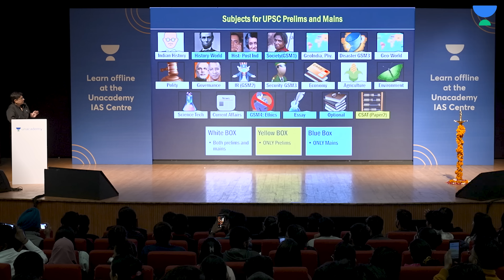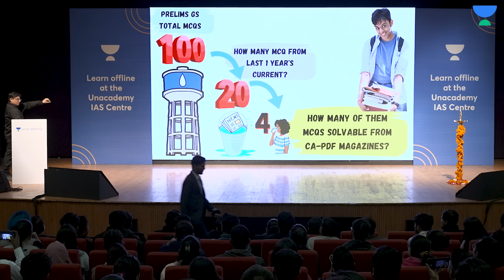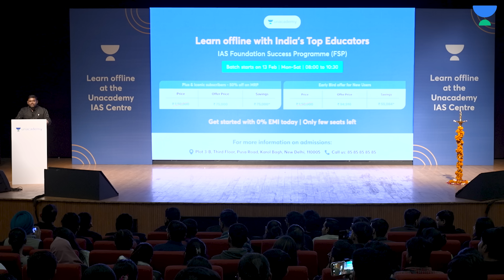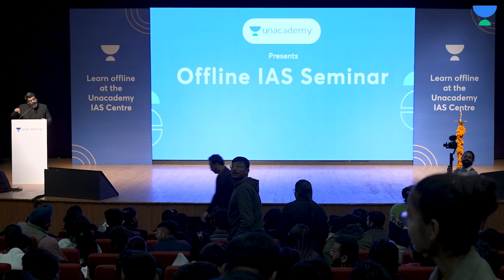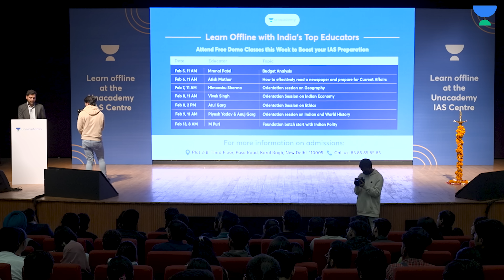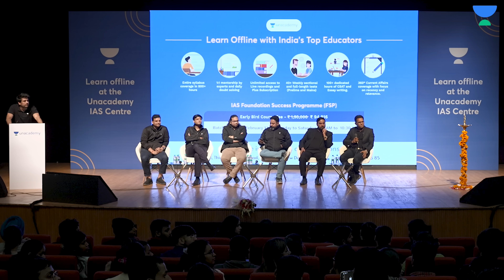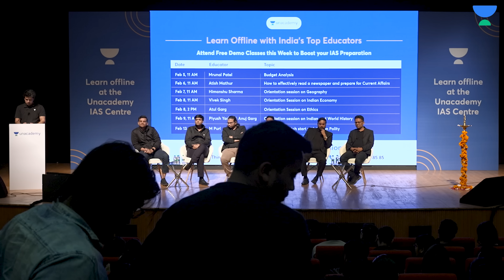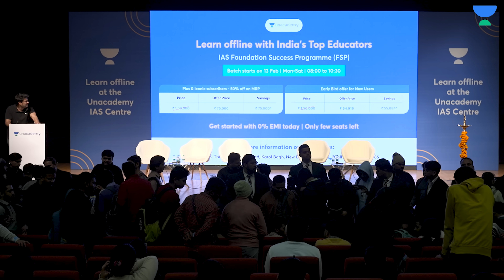Unacademy UPSC IAS - Biggest Ever Delhi Seminar - All Top Educators at one stage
Join the best offline team to get started with your UPSC preparation. Unacademy UPSC is launching the first offline centre for Unacademy UPSC students.

Join Foundation Success Program 2024 starting on 13th February at early bird price
Avail massive discounts on your UPSC CSE 2023/24 subscription. Enroll for Aarambh batch and start your UPSC prep today.
UPSC CSE GS (Plus)
👉Aarambh Batch dor UPSC 2024 - Starting from 16th Feb - Get at just 75,600/- INR only:

Unacademy UPSC IAS Delhi Seminar Full Video - All Top Educators at one stage

🤩 Scholarship Battle Alert 🤩 : 🎁 Want to know about your competition? Here is a chance, to participate in Unacademy combat and compete with learners from all over the country.
🎖Get scholarships up-to 75% and Amazon Gift Vouchers worth up-to Rs.50,000/-.

Timestamp:
Introduction & launch by Anuj Garg: 00:00
Speech by Mrunal Patel: 05:56 - 42:58
Speech by Sudarshan Gurjar: 46:15
Speech by Atish Mathur: 01:08:05
Speech by M Puri : 01:27:45
Unacademy Newly Program Introduction by Anuj Garg(Online + Offline Subs in one price): 01:35:55
Speech by Shashvat Sangwan(AIR 34, UPSC CSE 2021): 01:40:17
Audience Questions Answered by Shashvat Sangwan: 01:47:45
Roundtable Discussion by M Puri, Madhukar Kotawe, Himanshu Sharma, Rishi Bhargava, Vivek Singh, Arvindsingh Rajpurohit, Atul Garg : 01:52:55
Various Important Learners Questions Answered by the Panel
Ending Note